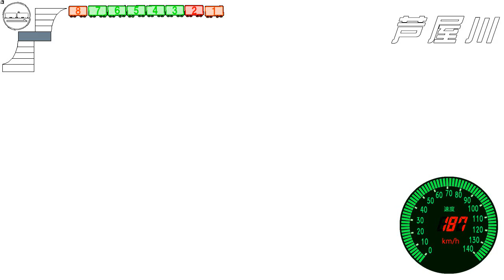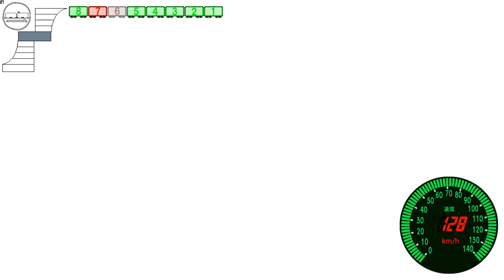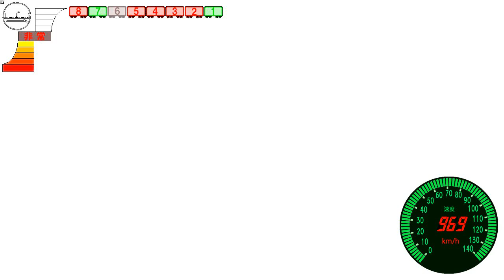電車でD BurningStage 阪急神戸線 阪急7000系vs223系 (オマケ付き)